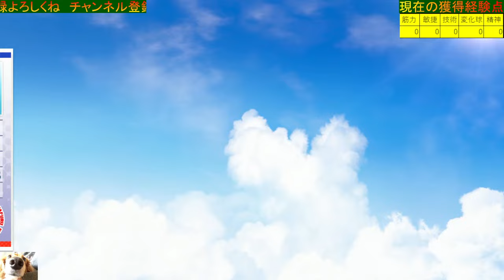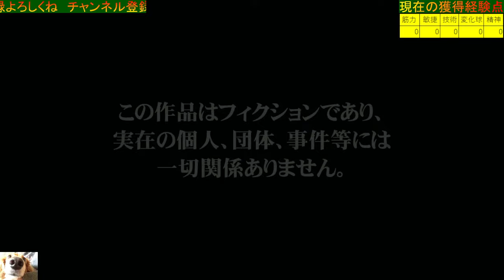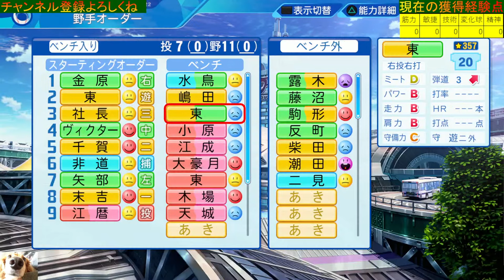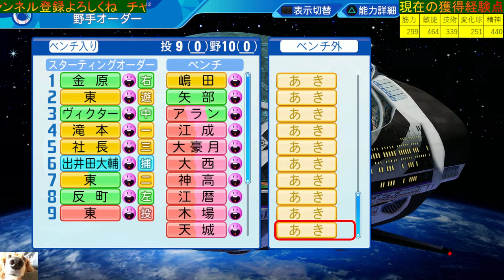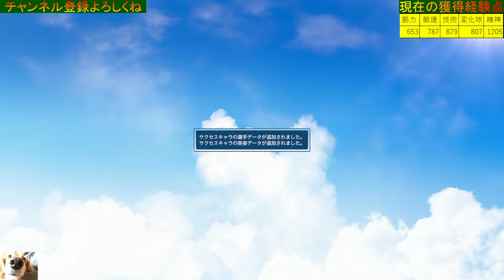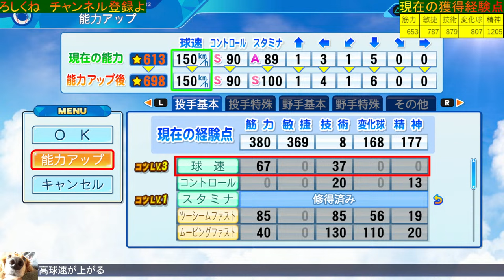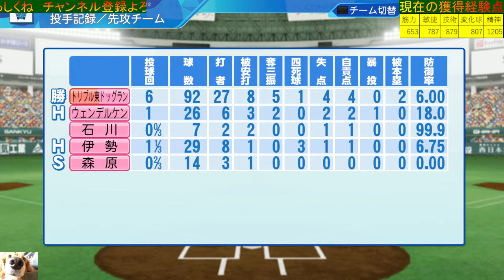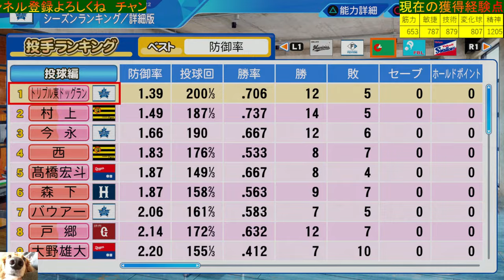パワプロ2023 図鑑調整しコンボ4つを狙う！横浜DeNAベイスターズ東克樹2日目【パワフェス#439】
「精密機械＆変幻自在」若干図鑑変えてみました！厳選1時間の壁を乗り越えたいです

パワフェスは難易度達人でのプレーです。

栄冠クロスフレンド登録用IDはこちら→ AUXA-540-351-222

【動画投稿】
もし最弱守備相手に最強ダイハード打線で挑んだら！？ホークスOB鳥越裕介→

上限点は以下の通りです。
1回戦143、2回戦156、3回戦182、4回戦208
アラン戦234、ボス戦299

【快適に見るために】
煽り全般、下ネタ、プライベートな質問、売名行為、他配信者の名前出しもトラブル回避の為NGです。
その他コメント欄での会話など迷惑行為もこちらの判断で即タイムアウト or ブロックします。皆でゲームを楽しめるようマナーの良い視聴をよろしくお願いします。

＊通常リクエストを受け付けると収集付かなくなるのでスパチャリクエストのみ受け付けています。ご理解よろしくお願いします。

●Super Chat導入しました。
コメント欄＄マークより応援宜しくお願いします。支援金は配信活動に当てられモチベーションになります。

●月額￥490メンバーシップ機能導入しました。ドラミチャンネルにご協力ください。

・「どこチームのファンか？」→「12球団すべての若手選手を応援しています」
・「大地くんってなんですか？」→「我が家の愛犬です」
・「選手作成富山出身なのはなぜ？」→「自分が富山出身だからです」
・「主人公を先発させるのはなぜ？」→「経験点の上限を守るために6イニング登板かフル出場が必要のため」
・「右上の経験点表は名に使ってるの？」→「Excelで計算させています。内訳は上記経験点稼ぎ講座動画をご覧ください」
「図鑑埋めてないのはなぜ？」→「初期メンを厳選するためです。図鑑少なくすると狙いの選手が出現する確率が上がります」
・「選手作成リクエストは受け付けているのか？」→「現在多数頂いていて受理しきれないためスパチャリクエストのみとしています。理解していただけると助かります」

〇現在頂いているスパチャリクエスト（チーム順）

野村大樹
秋吉亮
増田珠
板東湧梧
松本裕樹
嶺井博希
川村友斗
大津亮介
田浦文丸
デスパイネ
中村晃
アストゥディーヨ
スチュワートJr
野村克也
井上朋也
前田悠伍（ドラ１）
澤柳亮太郎（ドラ5）
城島健司
本多雄一
川崎宗則

・楽天
宮森智志
西口直人
伊藤裕季也
高田萌生
瀧中暸太
内星龍
牧田和久
松井裕樹（オリ変フォーク版）
茂木栄五郎
渡辺翔太
藤田一也
今江敏晃新監督
岩隈久志

・日本ハム
田中正義
アリエル・マルティネス
金子千尋
宮西尚生
小笠原道大
王柏融
郡司裕也
森本稀哲
セギノール
野村祐希
スギノール（リアル野球盤）
根本悠楓
田宮裕涼
アニュラス・ザバラ

・西武
森慎二OB
渡部健人
羽田慎之介
渡辺久信OB
マルティネス
児玉亮涼
伊東勤
隅田知一郎
GG佐藤
潮崎哲也
豊田清
甲斐野央

増井浩俊OB
来田涼斗
ゴンザレス
吉岡雄二

・ロッテ
李承燁OB
シン・佐々木朗希
西野勇士
中村将吾
益田直也
渡辺俊介
角中勝也
種市篤暉
平沢大河
安田尚憲
吉井理人監督
荻野貴司
岡大海
小島和哉
L . ペルドモ
ネフェルタリ・ソト
里崎智也
石川歩
大谷輝龍

・巨人
前田幸長OB
井上温大
松井颯
中川皓太
岡本和真（HRダービー優勝）
松井秀喜
ガルベス
デーブ大久保
原辰徳監督
山﨑伊織
グリフィン
槙原寛己
山瀬慎之助

・阪神
浜地真澄
熊谷敬宥
渡邊諒
桐敷拓馬
前川右京
島本浩也
鳥谷敬
北條史也
マートン
佐藤輝明
ノイジー
漆原大晟（現役ドラフト）
木浪聖也
田淵幸一
原口文人

・横浜
多村仁志
武田陸玖

・ヤクルト
金田正一OB
林昌勇OB
ライアン小川
バレンティンOB
サイスニード
高津監督
清水昇
奥川恭伸
吉村貢司郎（ドラ1）
塩見泰隆
丸山和郁
星知弥
北村恵吾
山野太一
鈴木健
古田敦也
野村克也

・広島
福地寿樹
津田恒実
江藤智
中村奨成
木村拓也

・中日
福永裕基
ライデル・マルティネス
タイロン・ウッズOB
ウンベルト・メヒア
小笠原道大
中村紀洋
立浪監督
荒木雅博
浅尾拓也
草加勝（ドラ1位）

・MLB
フィル・ニークロ
シャーザー
菊池雄星
モニアック
カーショー
バーランダー
野手・大谷翔平
リリーフ・大谷翔平
筒香嘉智
フランシスコ・ロドリゲス
前田健太
ムーキー・ベッツ
野手大谷
投手大谷

・サクセス
理想の零武・改
魔改造・柴田軍平
魔改造久遠くん
更生した外藤侠二
出井田文飛
明神くん
コバンザメ鳴海悠斗
理想の大豪月様
皇帝
きれいな蛇島桐人
フォイボス
理想の村雨
佐賀巌
プレイヤーダイジョーブ博士
打者・猪狩守
出現しない菊度アイラ
アランくん
キリル・フォスター
一ノ瀬塔哉
三本松一
ジュリアス
丸餅太
鈴本大輔
嶋田栄作
渋谷秀喜
理想の姫野カレン
早川あおい
我間摩夕ちゃんがもし野球選手になったら
推しキャラ球三郎
理想の最強蝶野くん
大空美代子
出井田大輔
ラミィ選手ver.

・その他
栄冠☆303で入部した高橋
理想のドラミさん
本田圭佑（サッカー選手）
岡崎慎司（サッカー選手）
エムバペ（サッカー選手）
マリオ（任天堂）
茂野吾郎（MAJOR）
大地くん（わんこ）
川島永嗣（日本代表GK）
栄冠エースルミナ（天才落合シリーズ投手）
天川薫（イレギュラーズ）
佐々木麟太郎（花巻東）
投手・三笘薫（サッカー）
町田友潤（甲子園史上最高のセカンド）
ボス戦で大活躍した相手モブ津田（アクーニャ作成回）
投手版理想のドラミ
比江島慎（バスケ）
古賀紗理那（バレー）
福岡堅樹（ラグビー）
松田力也（ラグビー）
歴代ラスボス投手
ピカチュウ
久保建英
カイリュー
千葉翔太（甲子園カット打法）
ルフィ
沢村栄純
リアル野球BANのタカさん
理想の走塁の匠
ミートパワーS100の安打製造機とアーチスト
室伏広治
山田太郎（ドカベン）
ネス